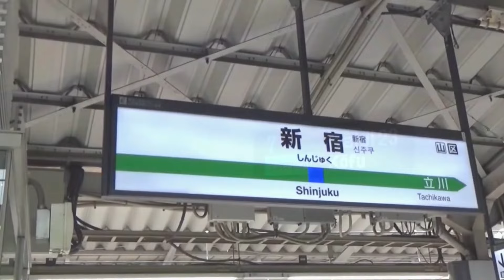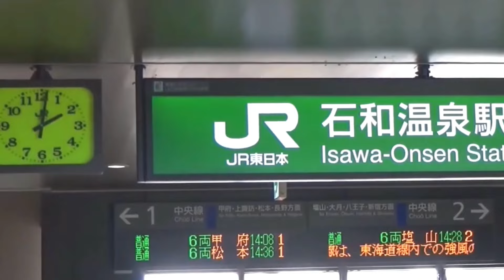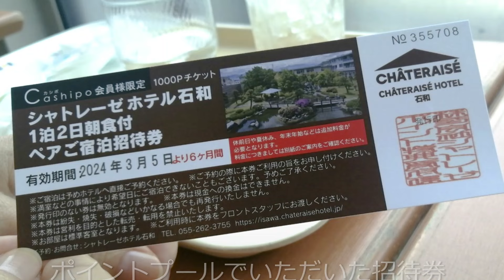友ふたり甲州小さな旅